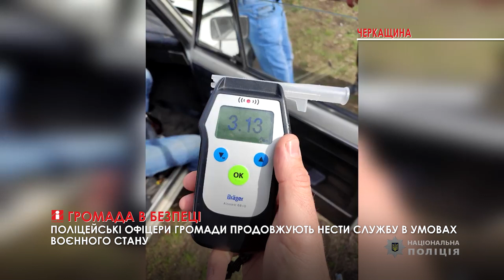Трьох нетверезих водіїв виявив за тиждень поліцейський офіцер Руськополянської громади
Під час воєнного стану поліцейські офіцери громади несуть службу в посиленому режимі та дбають про безпеку населення.

Тарас Громенко, поліцейський офіцер Руськополянської об’єднаної територіальної громади, що в Черкаському районі, протягом тижня разом із колегами виявив три факти керування автомобілем у стані алкогольного сп’яніння.

Ще три випадки правопорушень, які виявив поліцейський офіцер громади, пов’язані з незаконним обігом наркотичних засобів, повідомляє пресслужба поліції Черкащини.